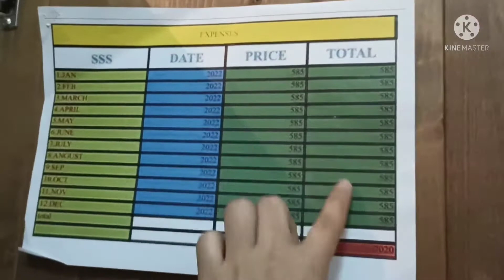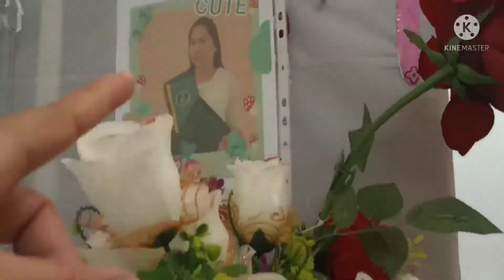room raid @josievlog422 roomtour room bonding 😂😂😂